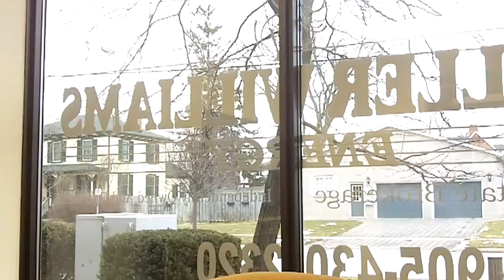testamonial for debbie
testamonial of lyv